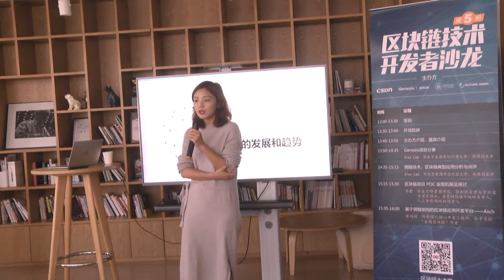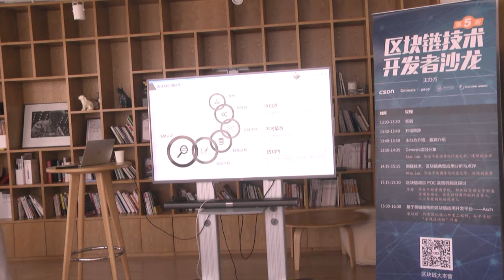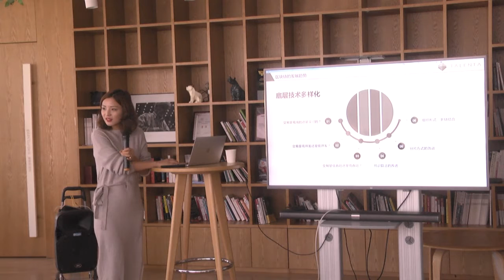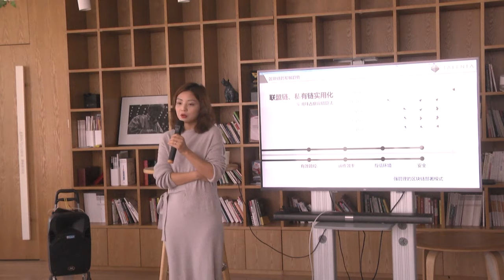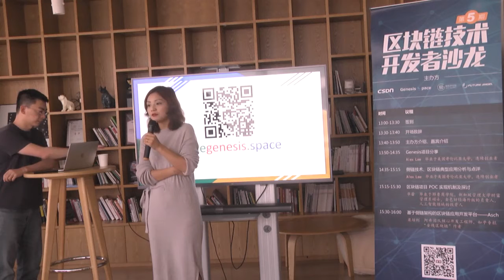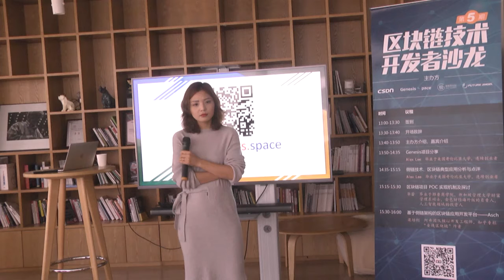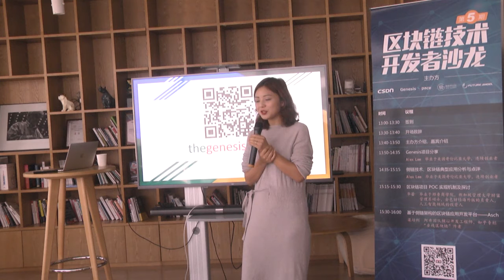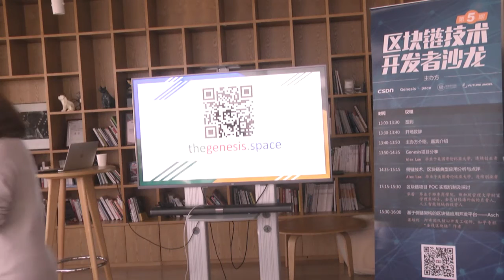区块链技术沙龙